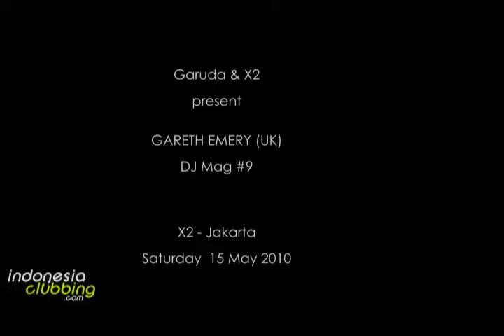GARETH EMERY - (UK) @ X2 (Jakarta) - Sat, 15 May 2010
Gareth Emery Live in Jakarta.

Sat, 15 May 2010